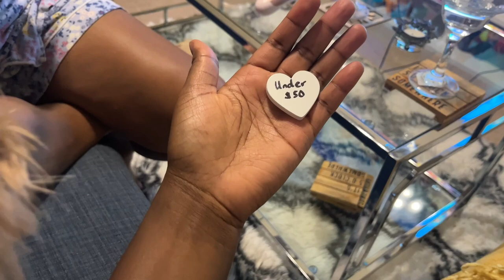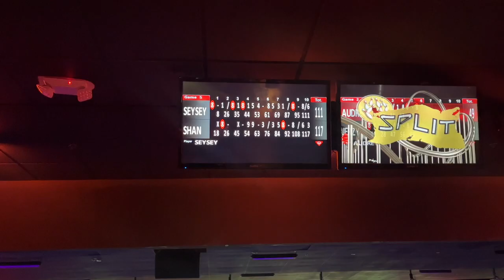Hello November Vlog | The Diamonds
Hello November Vlog with the Diamonds
Hey Everybody! Hola!
We are The Diamonds,  we hope you all enjoy our goodbye October and hello November vlog. This is a short vlog highlighting us baking sweet treats, using a date jar, and spending quality time together.